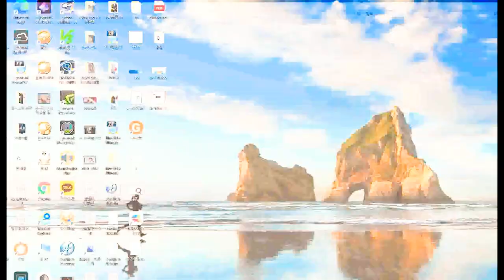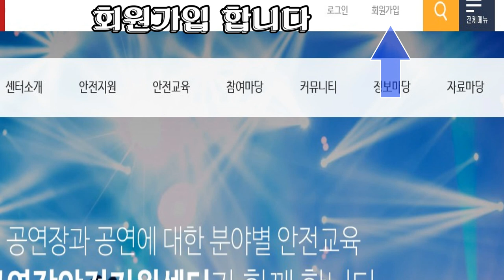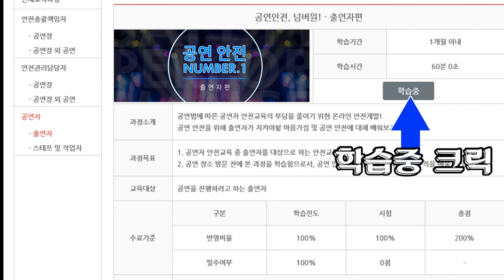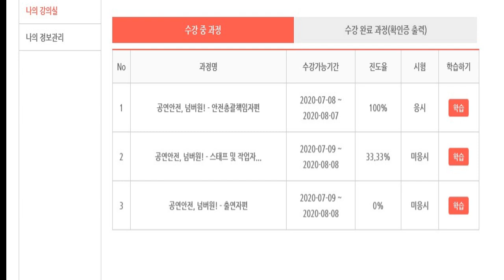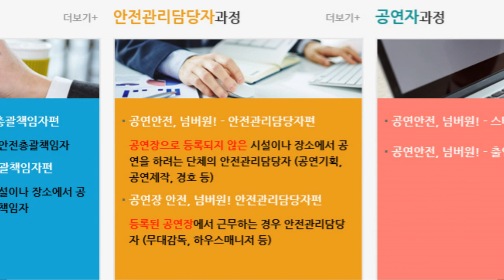공연출연자 안전 교육수료증(가수.영상,음향감독,,MC,스태프) 온라인교육과정후 발급받기/영상 김감독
한국산업기술시험원 공연장안전지원센터서
공연안전,넘버원!-출연자(가수,MC,연주자)
공연안전,넘버원!-스태프 및 작업자
       (영상감독,음향감독,조명감독,PD)
는 사이버교육을 득한후 교육수료증을
발급 받을수 있습니다.
Performer safety training certificate
 (singer, video, sound director, MC, staff)
 Issuance after online training course